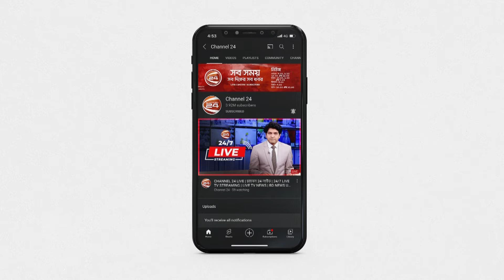ঢাকা টাঙ্গাইল মহাসড়ক ব্যবহারকারীদের ভোগান্তি কয়েক গুণ বাড়ার আশঙ্কা |Channel 24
»» Office Address:
Bangladesh.